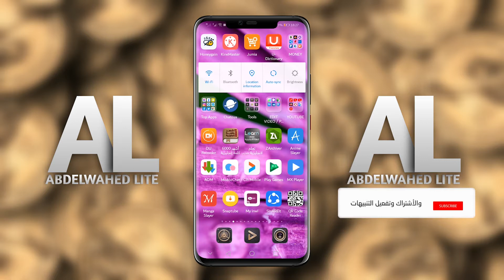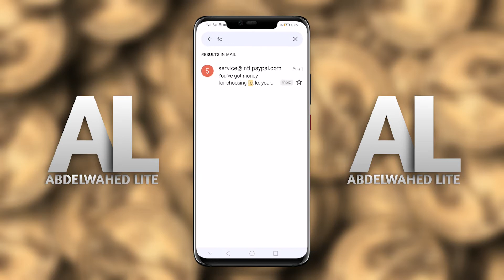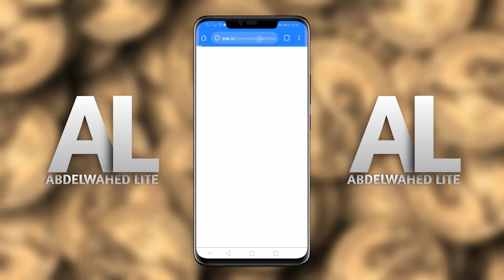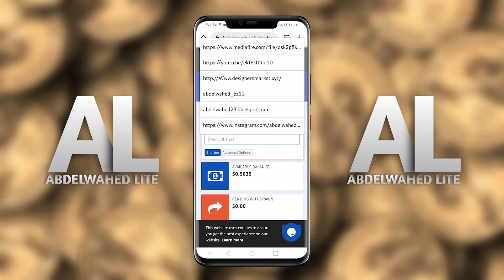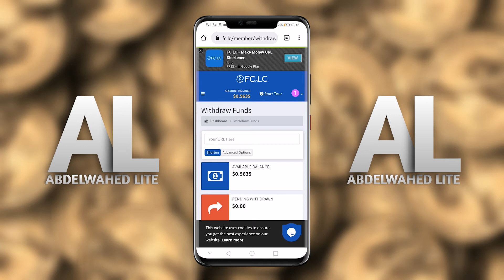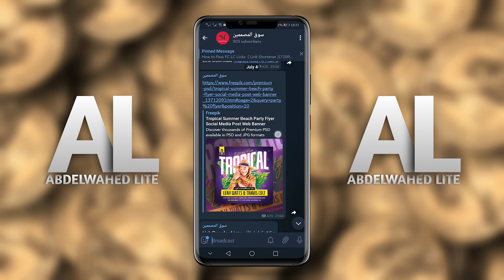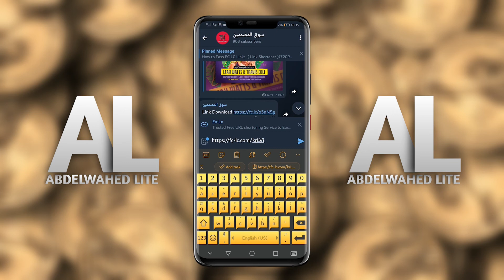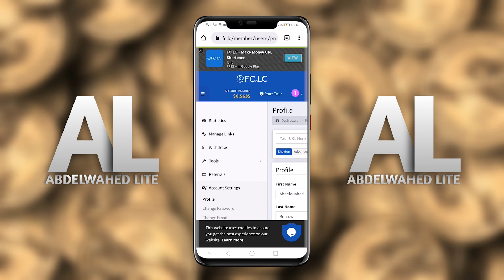اسهل موقع لربح 10$ دولار يوميا بدون راس مال الربح من الانترنت في 2021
مرحبا اصدقائي في هذا الفيديو ان شاء الله سوف اقوم بشرح لكم موقع للربح من الانترنت وهو صادق المائة في المائة وقد استخدمته انا شخصيا وربحت منه مبالغ محترمة جدا وسوف اشارك معكم استراتيجية ايضا للربح من هذه المواقع وسوف تجني اموال لا بأس بها وبدون راس مال ان شاء الله